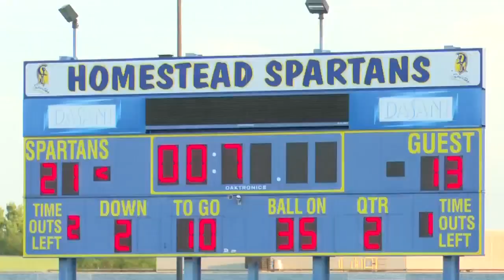GOTW Northrop vs. Homestead